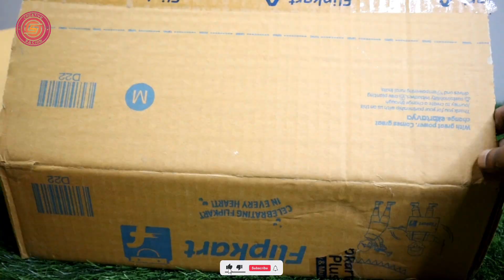How to Make Bluetooth Speaker with Mic using Cardboard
Friends in the video I have made a rechargeable bluetooth speaker with which you can connect the microphone. This speaker is made of cardboard. How to make it is in the video. You must watch the video from the beginning to the end.

How to make bluetooth speaker with mic at home
Bluetooth speaker
Browse feature
Creative sachin

🔴Music from Island by Jarico

👉Content Owner RouteNote

🔴 Music from Retrovi by Jarico

👉Content Owner RepostNetwork